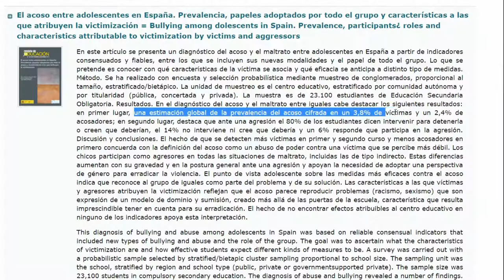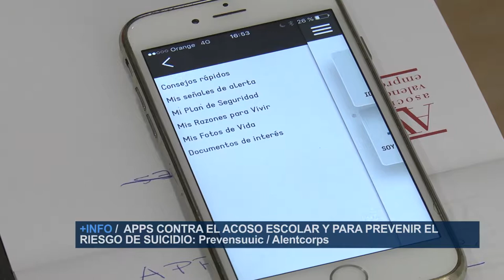Cómo Enfermería puede hacer frente al bullying | Cecova TV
Poder detectar el acoso escolar o bullying en casa y en la consulta, conocer el perfil de victimas y acosadores y adoptar herramientas para afrontar nuevas formas de hostigamiento y poder aconsejar a los padres. Enfermeras reciben formación en el Colegio de Enfermería de Alicante sobre una realidad que sufre uno de cada 10 escolares en España.